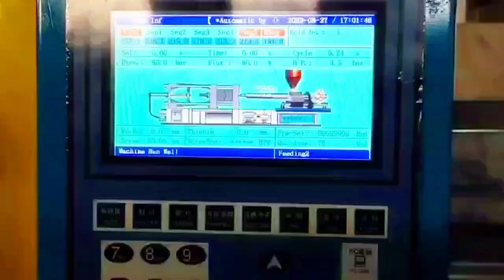Taiwan CLF-300 used Plastic Injection Molding Machine#máquina de moldeo por inyección usada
Model: CLF-300
Year: 2016
Screw diameter: 70mm.
Tie bar spacing: 620mm.

Machine is in good running condition. Interested customer pls visit Daxin warehouse to inspect machines. Daxin Machinery is one of the largest supplier of used Plastic Injection Molding Machines in the world. All machines can be inspected and tested at one place in Daxin warehouse.